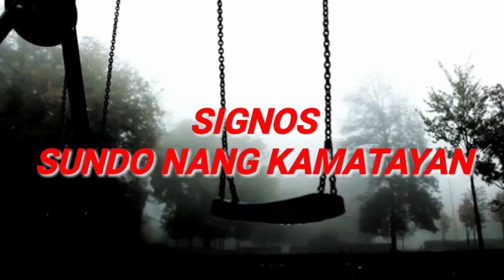TATAY DADOY(2) -- ANG PAGTULONG KAY LOLO TIKOY(LABAN SA MGA ABWAK)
sa mga nagdaang Gabi laging napanaginipan ni TATAY Ang Isang matanda at Isang babae na may kasuotan na kulay puti.nang Hindi Niya maintindihan Ang ibig ipinahiwatig nang kanyang panaginip..lumapit na ito Kay tata islaw at Dito Niya napag alaman na nangangailangan nang tulong Ang Isa Magaling na albularyo..itong si Lolo TIKOY Dito Nila makakalaban Ang mga nilala g na ABWAK